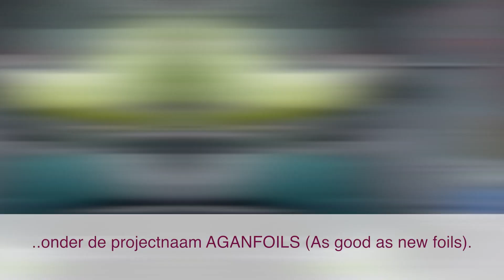Opstart Polymeren Recycling Plant Attero Wijster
Eind december 2017 werd de nieuwe Polymeren Recycling Plant (PRP) in Wijster opgestart voor de testfase.
In de PRP worden folies opgewerkt tot regranulaat: Attero InfiniteFilm.

Dit project heeft subsidie ontvangen uit het LIFE programma van de Europese Unie.
This project has receiving funding from the LIFE Programme of the European Union.